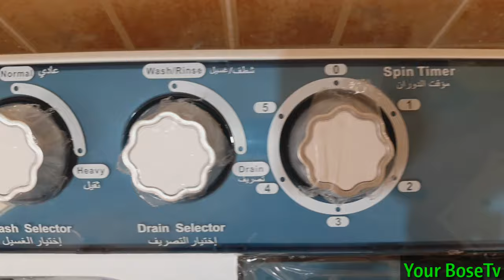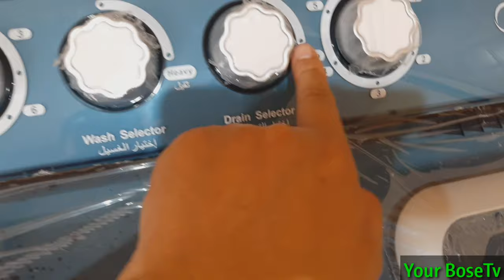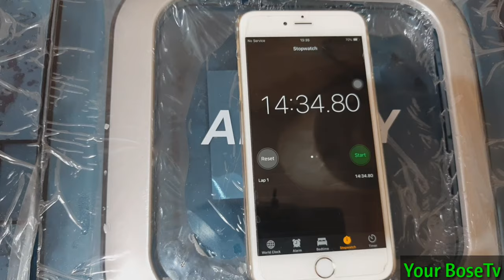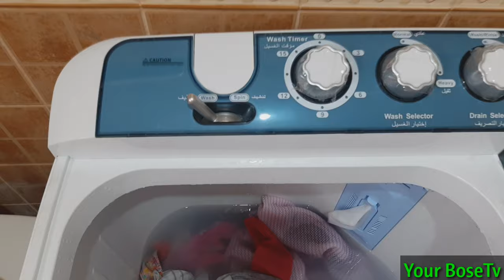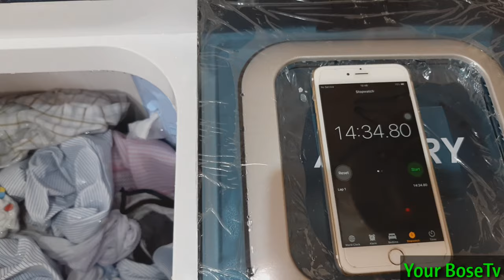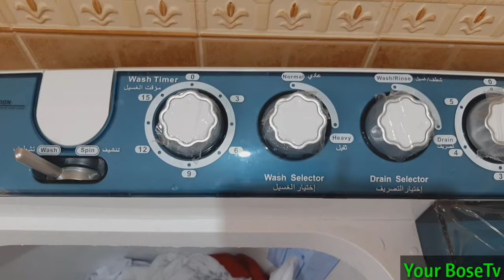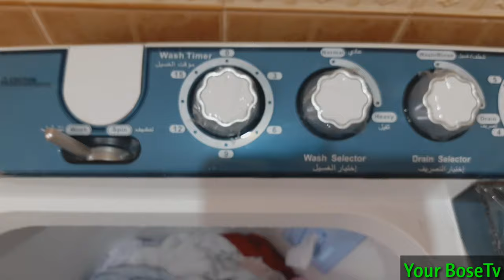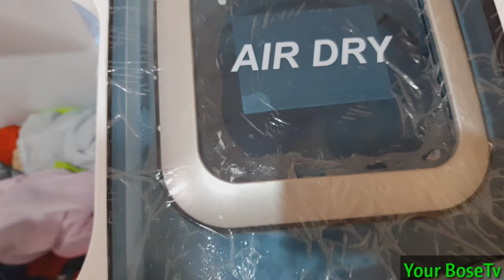How to Use Midea 10kg Twin Tub Washing Machine Manual Operation || Tagalog Version + Reviews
I buy that new one which is our personal choice, regardless of its brand. I never hesitate to try for this cause in terms of washing and cleaning the clothes, manual is better than automatic. I am not paid by the company to promote their brand. That is my experience that really appreciate what manual washing machine does. So for those of you who really want to try  the manual washing machine, I' recommend this type of appliances which is really helps a lot. So what are you waiting for?